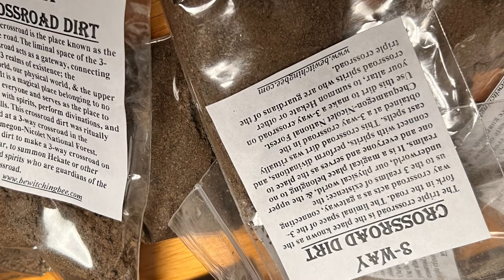2022 VHHF Catherine Yronwode - Dolls and Effigies Workshop Promo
The AIRR Tech Team gathered today to send forth a brand new promotional video for Miss Cat Yronwode's Hoodoo Heritage Festival workshop on Dolls and Effigies. Catherine Yronwode created audio and raw footage for the video, Papa Gee edited it for the web and created the graphic announcement, and Reverend James, Jon Saint Germain, and Nagasiva Yronwode refined and distributed it through social media.